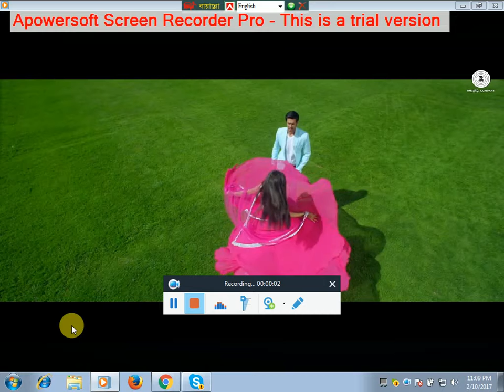Funny video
NICE SEX INDIAN VIDEO